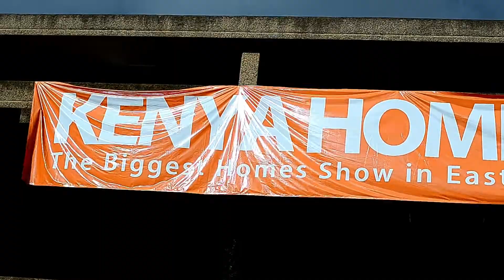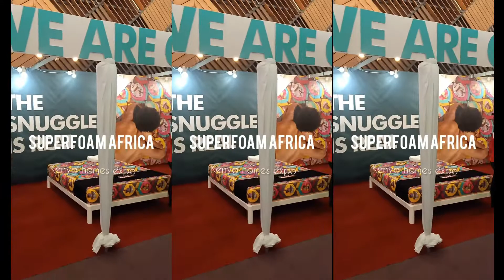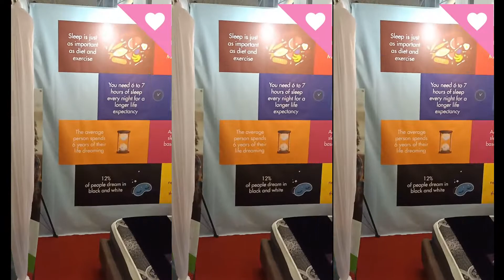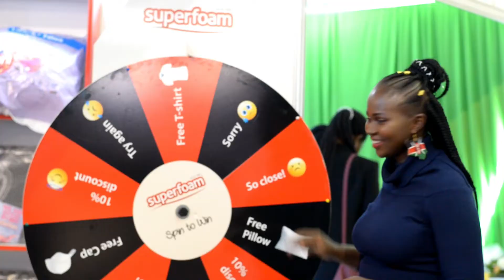The 29th Kenya Homes Expo Day1 Ft. SuperFoam Africa | Hellen Ndung'u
Watch the experience at the Kenya Homes Expo with a focus on the Superfoam Africa Exhibit. The award winning company is a leading manufacturer of mattresses using state of the art technology.
Follow me as a show you the exhibit location and learn about Superfoam products.

FILMING
Camera I use: Oppo F11Pro

All opinions in my videos are my own. This video is sponsored.

Miss Hellen.